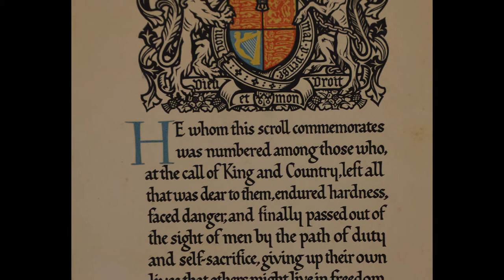Ardingly College First World War commemoration short film